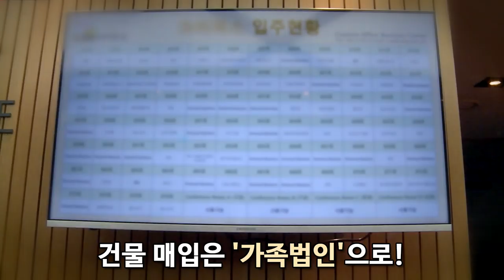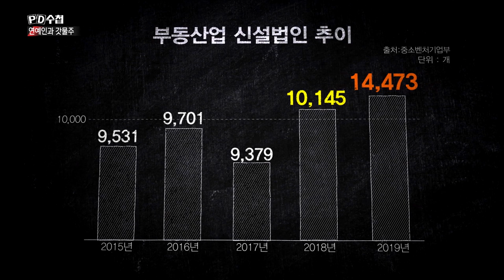[PD수첩 핫클립] 연예인 건물주가 가족법인을 만드는 이유는?